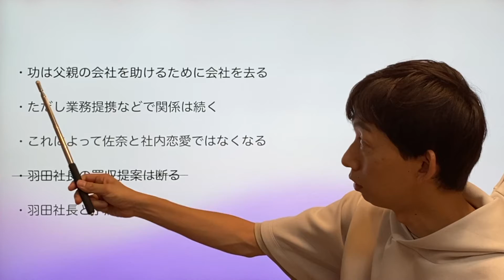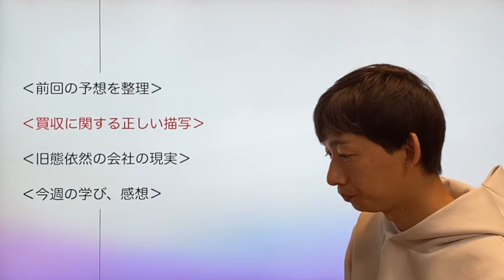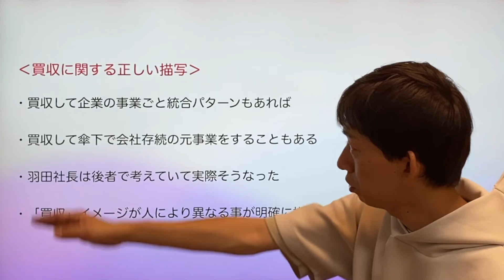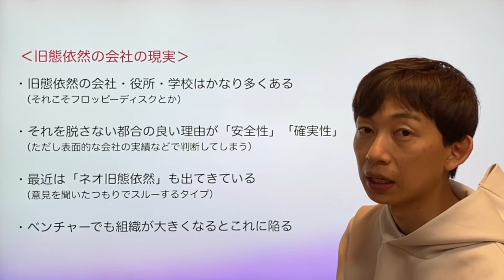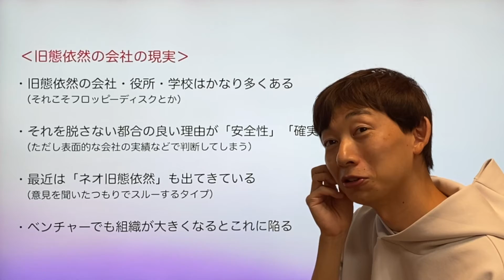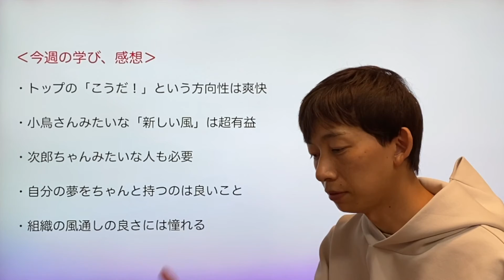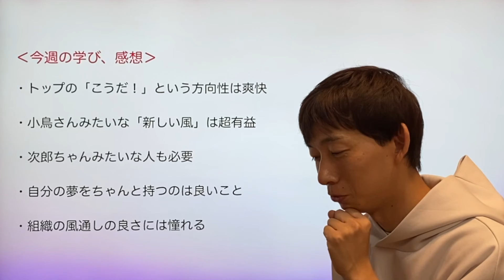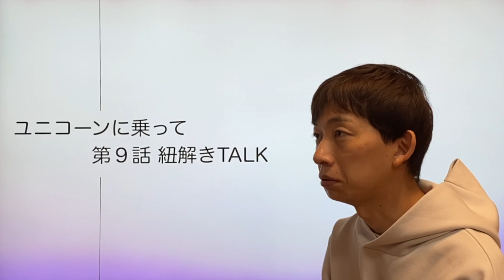‹ユニコーンに乗って›第9話 紐解き解説：功の退職で、「社内恋愛禁止」に抵触しなくなるの巻‹※ネタバレあり›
─‹‹‹動画の構成›››─

0:00〜 ‹前回の予想を整理›

2:12〜 ‹買収に関する正しい描写›

4:18〜 ‹旧態依然の会社の現実›

9:37〜 ‹今週の学び、感想›